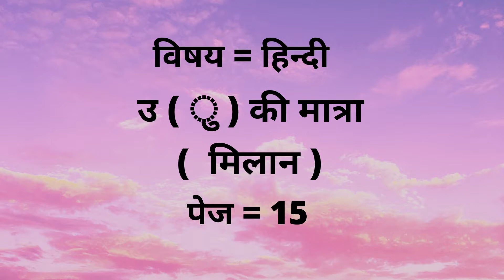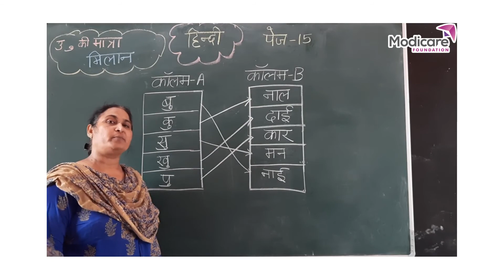Maatra | उ ु की मात्रा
After watching this video children will be able to identify the given Maatra words.